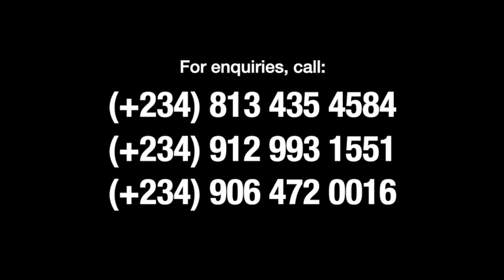PORT HARCOURT SOOT CRISIS: ROAD TO REMEDIATION.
This is a NINAS message to Port Harcourt Residents suffering from the Soot in Port Harcourt. The Soot happening in Port Harcourt is from the fact that the Refineries are on the Exclusive List in the 1999 Constitution.
Therefore, it is the exclusive business of the Federal Government of Nigeria to do what they like, and the Governor is not in any position to do anything about it; his hands are tied.
If you want an end to that Soot you must step forth to join those who are insisting that the 1999 Constitution must be jettisoned before going for further election in 2023.